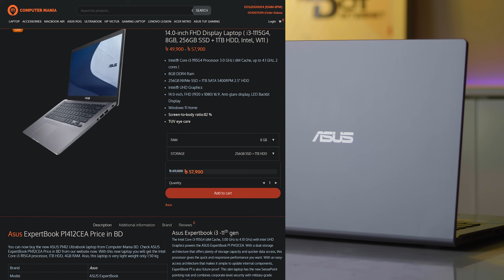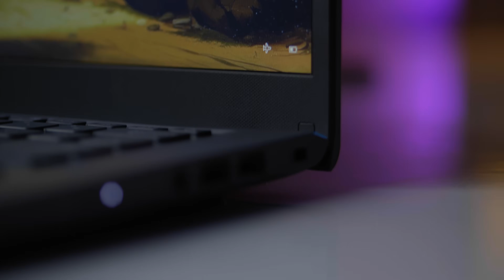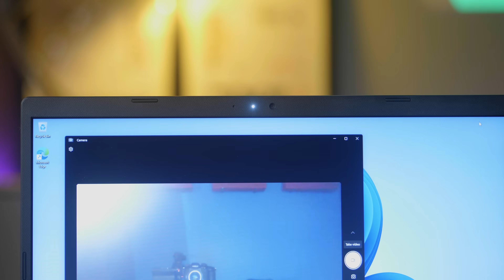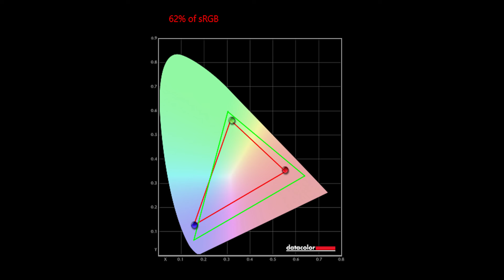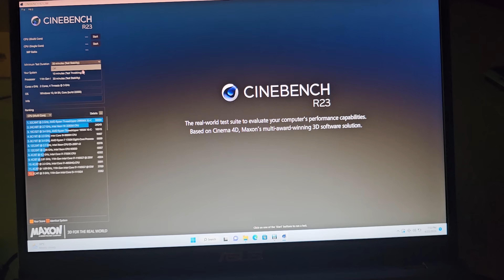50000 Tk Budget Laptop Review ASUS Expertbook P1